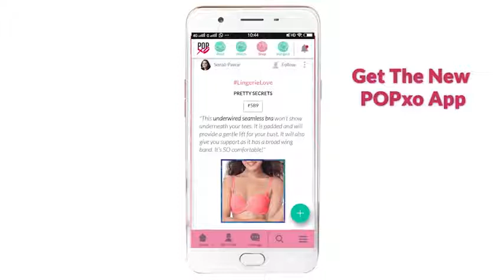Thoughts You Have When You Meet His Parents For The First Time POPxo YouTube 480p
Board exams weren't as stressful as it is meeting his parents!

No filters, no judgements - Talk about *anything.